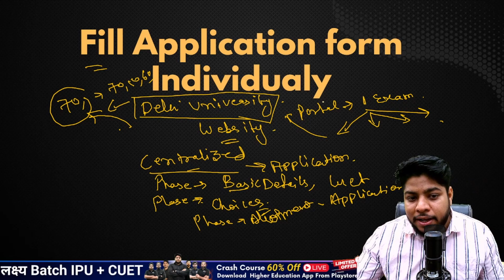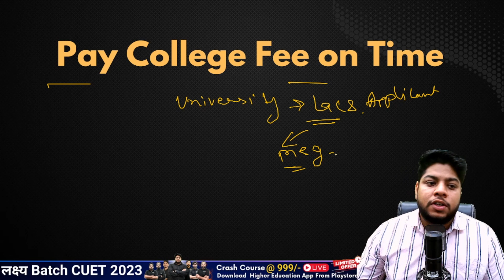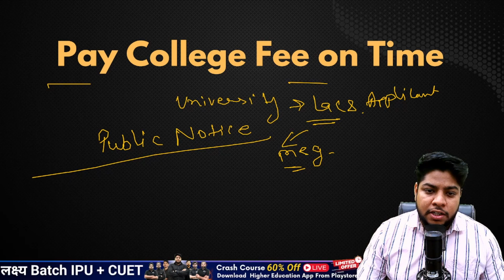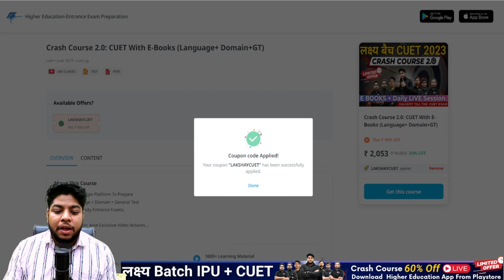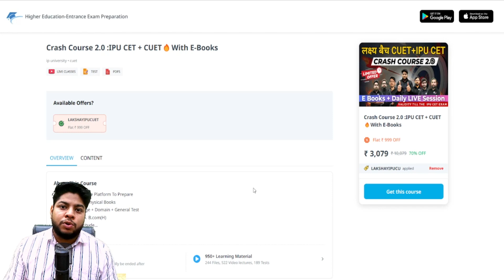CUET 2023:University Admission Process After Exam🔥Online Counselling Complete Details🔥